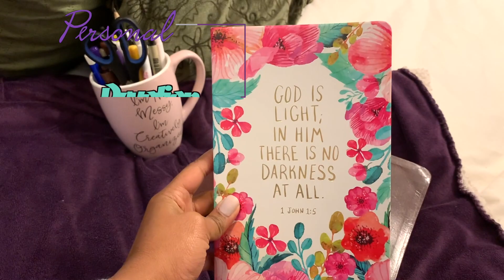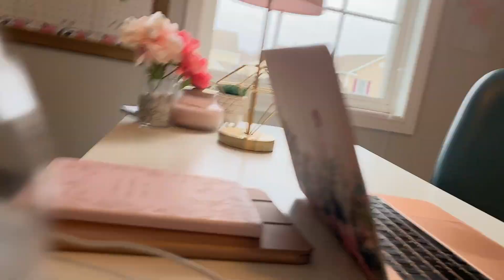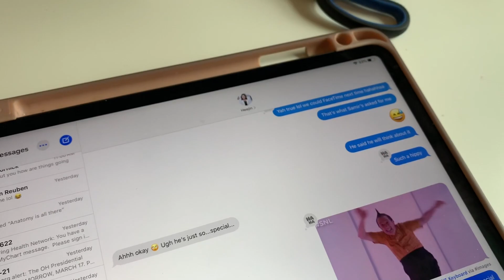A Day in the Life of a Self-Quarantined Dental Student | ThirdCultureMe Vlog #2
Hey guys, my name is Davern Holloway, welcome back to another Dental School Vlog. In this video I’ll be showing you what my life is like in self-Quarantine and how this COVID-19 pandemic is affecting my dental school journey. Praying that everyone is staying safe and healthy. Be Blessed!

Let me know what questions you have about dental school or what videos you would like to see next.